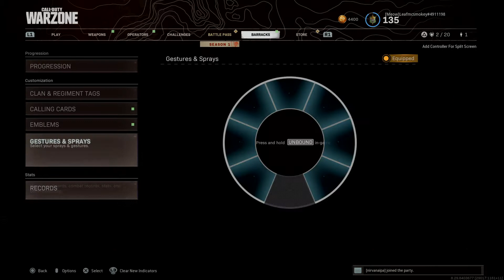Slide n glide run forest run